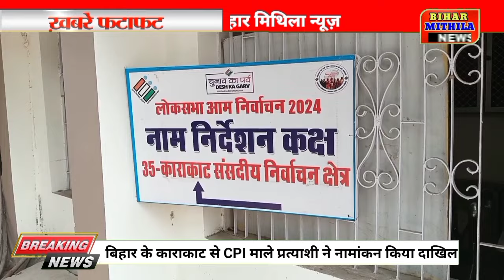जेडीयू विधायक का एनडीए के खिलाफ बयान नही जीतेगी 40 सीटे देखे बिहार पॉलिटिक्स की फटाफट खबरे